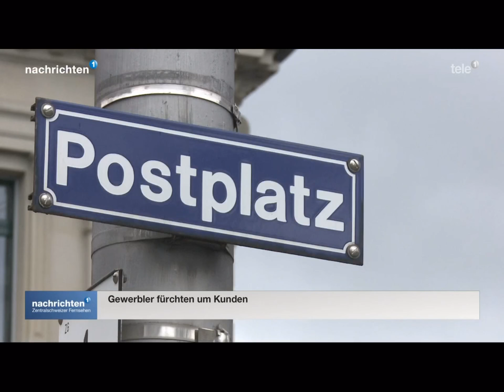Tele 1 – Nachrichten Opener (5/4/2018)